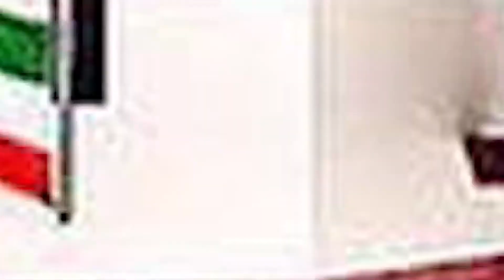आदिवासियों के हकों के लिए अंतिम साँस तक लड़ेंगे : Sohan Potai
Sohan Potai (born 29 April 1958) is a member of the 14th Lok Sabha of India. He represents the Kanker constituency of Chhattisgarh and is a member of the Bharatiya Janata Party (BJP) political party.

1998 Elected to 12th Lok Sabha
1998-99 Member, Committee on Railways;Member, Consultative Committee, Ministry of Petroleum and Natural Gas
1999 Re-elected to 13th Lok Sabha (2nd term)
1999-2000 Member, Committee on Railways
2004 Re-elected to 14 Lok Sabha( 3rd term);Member, Committee on Information and Technology
;Member, Committee on Provision of Computers for MPs, Offices of Parties and Officers of Lok Sabha Secretariat
5 Aug. 2007- May 2009 Member, Committee on Information Technology
2009 Re-elected to 15th Lok Sabha (4th term)
6 Aug. 2009 Member, Committee on the Welfare of Scheduled Castes and Scheduled Tribes (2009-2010)
31 Aug. 2009 Member, Committee on Food, Consumer Affairs and Public Distribution
1 May 2010 Member, Committee on the Welfare of Scheduled Castes and Scheduled Tribes